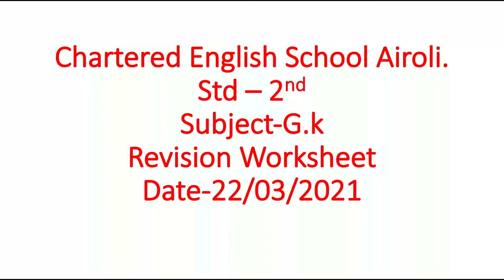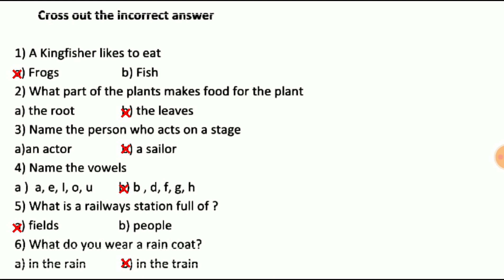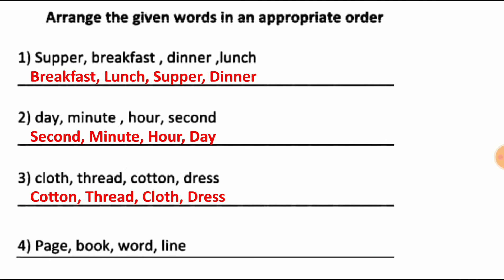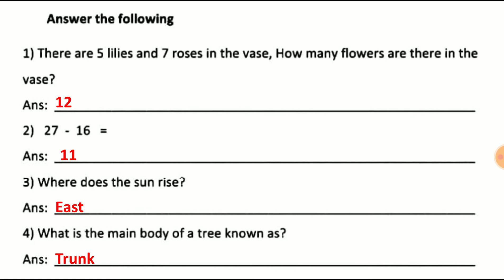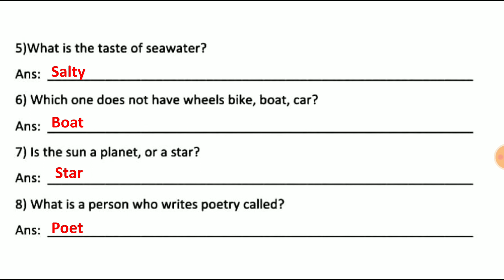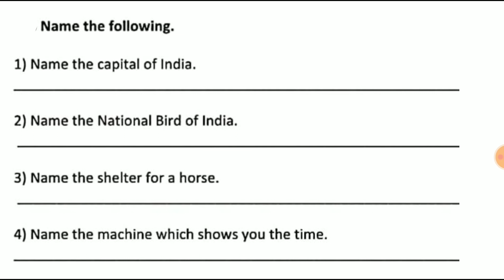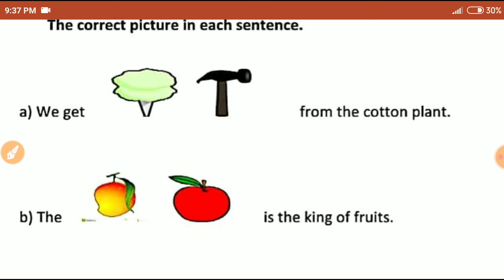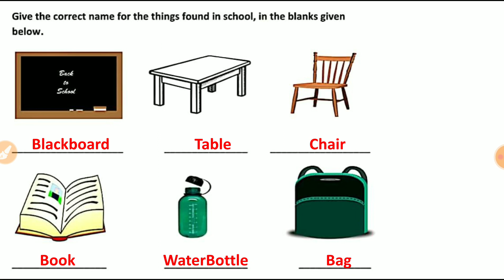Std 2nd Subject - G.K Revision Worksheet for second semester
Std 2nd  Subject - G.K
 Revision Worksheet for second semester